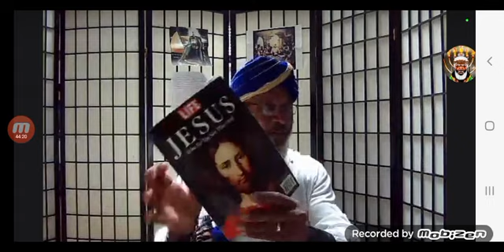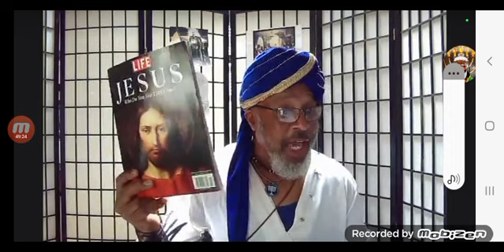Shabbat service Rehearsal Horn of Salvation class and Killing of the indians class 5/13/23